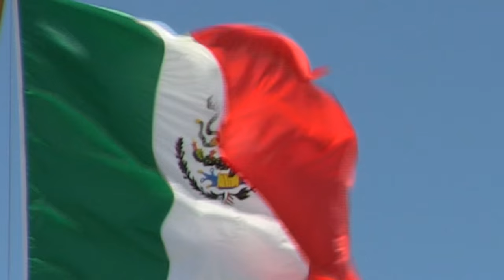Inaugura Gobierno de Veracruz Festival Patrio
Inaugura Gobierno de Veracruz el Festival Patrio

Familias xalapeñas disfrutaron del Festival Patrio organizado por el Gobierno de Veracruz, el cual forma parte de las festividades por la celebración de los 206 años la Independencia de México.

Con música, baile y folclor mexicano, los asistentes se deleitaron con la participación de la Banda Sinfónica y el Ballet Folklórico del Gobierno del Estado, además de intervención de niñas y niños de la Banda Filarmónica San Miguel, de Acayucan.

Durante todo el mes de septiembre, a las 18:00 horas, los veracruzanos podrán acudir a la explanada de la Plaza Lerdo para disfrutar de estas actividades.

                                                       Xalapa, Ver., 01 de septiembre de 2016